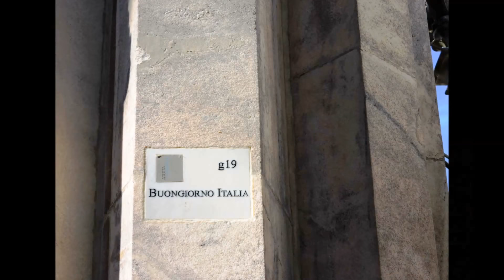MILANO Terrazza del DUOMO DI MILANO - big & amazing CITY PANORAMA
Il Duomo di Milano è il più grande e complesso edificio gotico d’Italia, realizzato in marmo bianco rosato proveniente dalle cave di Candoglia, in Val D’Ossola. Ha una lunghezza di 157 metri e si estende su una superficie di 11.700 metri quadrati. La guglia maggiore raggiunge un’altezza di 108,5 metri. Sulla cima di quest’ultima è posta nell’ottobre 1774 la statua dorata della Madonnina (alta 4,16 metri), opera dello scultore Giuseppe Perego.
I lavori di costruzione si protraggono per cinque secoli e durante questo periodo architetti, scultori, artisti e maestranze, sia locali sia provenienti da tutta Europa, si avvicendano nella Fabbrica del Duomo. Il risultato del loro lavoro è un’architettura unica, una fusione tra lo stile gotico d’oltralpe e la tradizione lombarda.

Impressionante è l’abbondanza della decorazione: guglie, pinnacoli, un patrimonio immenso di statue (circa 3.400, di cui 1.100 all’interno e 2.300 all’esterno), sculture nelle cornici e nei finestroni, decori.

La complessità di realizzazione è tale che l’ultima parte portata a termine è proprio la facciata nel 1813. Prima di questa data la facciata di Santa Maria Maggiore rappresenta il fronte provvisorio della cattedrale.

Le porte in bronzo risalgono a diversi momenti  del ‘900. La porta centrale è scolpita nel 1906 da Ludovico Pogliaghi con rilievi gotico-floreali, il tema è “storie della vita di Maria”.

L'interno ha pianta a croce latina, profondo coro e abside poligonale. Lo stile è prevalentemente tardo-gotico con l’aggiunta di elementi classicheggianti risalenti al periodo della Controriforma, quando prendono forma il presbiterio, l’altare maggiore, i pulpiti e alcuni altari laterali.

La Cripta ospita la cappella di S.Carlo Borromeo, progettata da Francesco Maria Ricchino nel 1606, con l’urna di cristallo di rocca che racchiude il corpo del santo in abito pontificale.

Dalle terrazze, alle quali si accede con ascensore o scale, si può ammirare tutta la città di Milano.